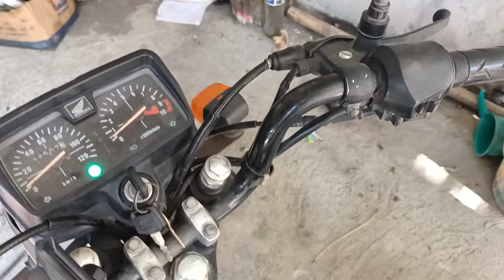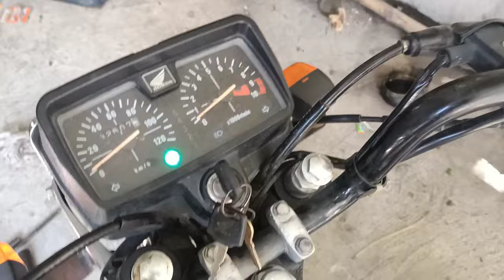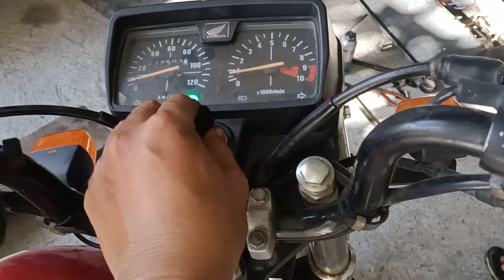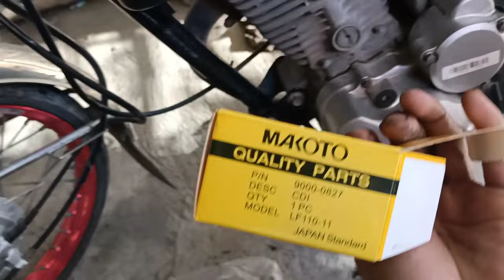PAANO MAG CONVERT NG 4 PIN CDI (battery operated) sa TMX 125 ALPHA | Erz moto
HONDA TMX 125 ALPHA HARD STARTING PAANO MAG CONVERT NG 4 PIN CDI BATTERY OPERATED

what's up mga tol welcome to Erz moto,

This channel talks about MOTOR TUTORIALS

👉PLEASE SUPPORT MY WIFE CHANNEL
👉CONTENT - Tutorials, DIY, Planting Etc.

cdi battery operated diagram
cdi power battery
4 pin cdi battery operated
lifan 110 cdi battery operated
6 pin cdi battery operated
battery operated cdi wiring diagram
4 pin cdi wiring diagram battery operated